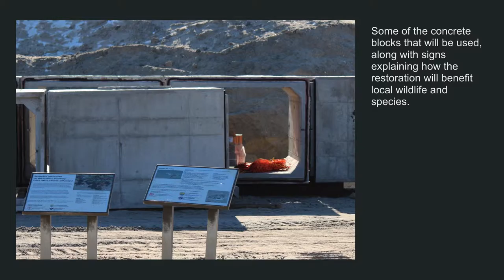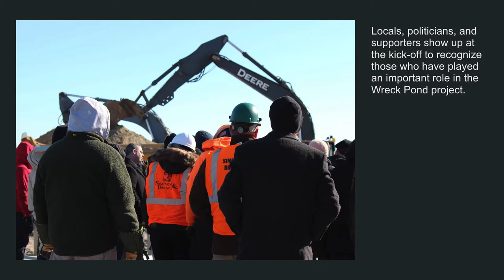Wreck Pond Press Conference Photo Slideshow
Photographs and Captions by ALLIE KUO